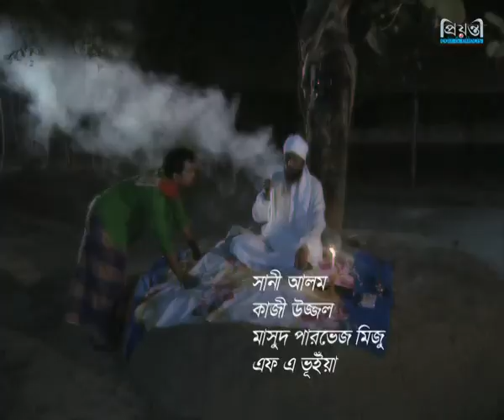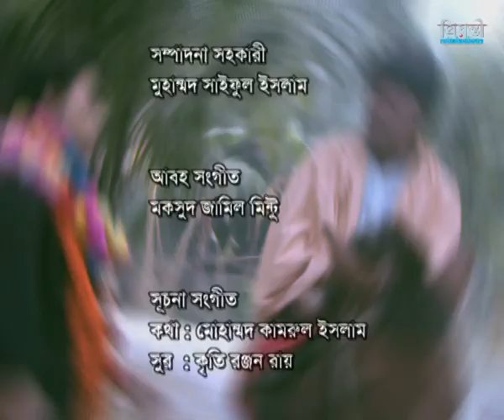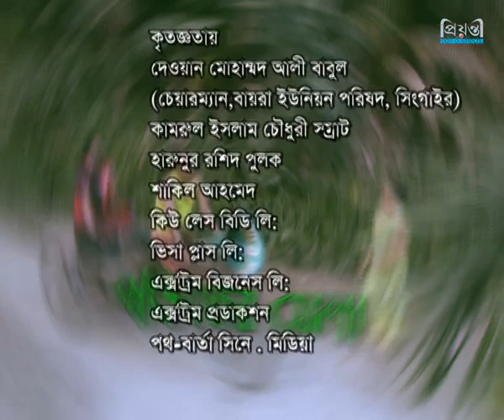Ponditer Mela - পন্ডিতের মেলা l Ep: 31 l Jahid Hasan l ATM Shamsuzzaman l Mir Sabbir l Kusum Shikder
Natok : Panditer Mela
Cast: Zahid Hasan, ATM Shamsuzzaman, Mir Sabbir, Chitrolekha Guha, Kusum Shikder, Farzana Chobi, Azizul Hakim, Raisul Islam Asad, Faruq Ahmed, Abul Hayat and many more
Director : Kamrul  Hasan Sujan